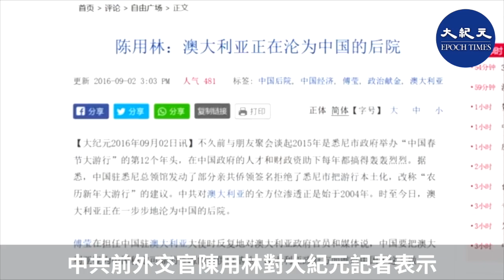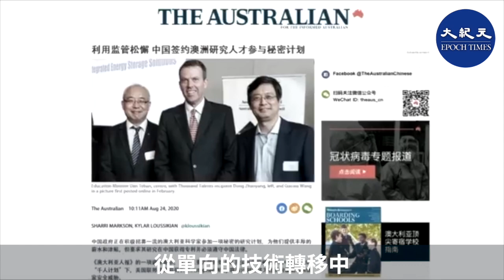中共五中全會上，當局15次提到「創新」；第二天，習近平再次公開強調「創新」。學者指中國根本沒有創新的環境，4年前中科院院士曾要求習解除網絡封鎖。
10月29日，中共十九屆五中全會在北京落幕當天，中共官媒發布了全會公報。公報中15次提到「創新」，如使中國進入「創新型國家的前列」云云
10月30日，中共總書記習近平在上海召開的第三屆世界頂尖科學家論壇上發表視頻致辭，再多次提到「創新」等。他稱：「中國（中共）高度重視科技創新工作，堅持把創新作為引領發展的第一動力。」
悉尼科技大學教授、中國問題專家馮崇義表示，中共創新口號響亮，但根本沒有鼓勵技術創新的制度基礎，沒有真正有原創性的貢獻及改造，只是山寨、偷人家技術，或模仿技術。
中共前外交官陳用林對大紀元記者表示，中共通過從西方引進「千人計劃」人才，或者是與西方搞所謂的交流、合作，從單向的技術轉移中得到了巨大的好處。
中國政經問題分析專家秦鵬對大紀元記者說：「日本這些年諾貝爾獎頻出，也不是看到了什麼方向去努力，而主要是創造了一個良好的學術氛圍、有充分的自由和條件。」
早在四年多前，中科院院士曾當面向習近平反饋，中共的網絡封鎖阻礙了科研工作的創新。